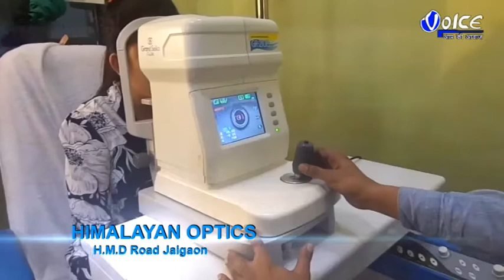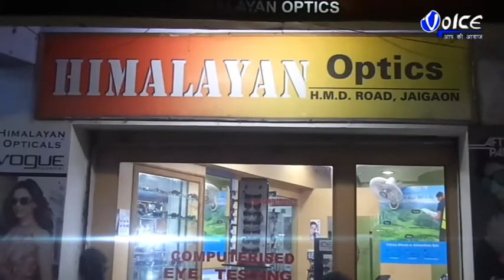স্বেচ্ছাসেবী সংস্থার নামে চিকিৎসা পরিষেবা দেওয়ার প্রতারণার অভিযোগে গ্রেফতার তিন করল কালচিনি থানার প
স্বেচ্ছাসেবী সংস্থার নামে চিকিৎসা পরিষেবা দেওয়ার প্রতারণার অভিযোগে গ্রেফতার তিন করল কালচিনি থানার পুলিশ